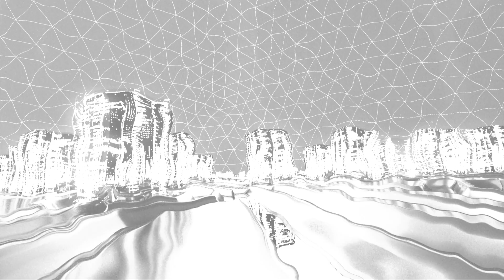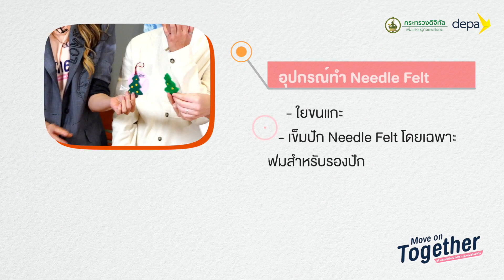SWEAT16 ถักทอ กรอรายได้ l Move on Together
น้อง ๆ Sweat16 ชวนทุกคนมา Upskill กุลสตรี Gen Z สร้างรายได้ดีตามแบบฉบับกุลสตรีไทยกับการทำสินค้า Handmade "ถักทอ กรอรายได้"